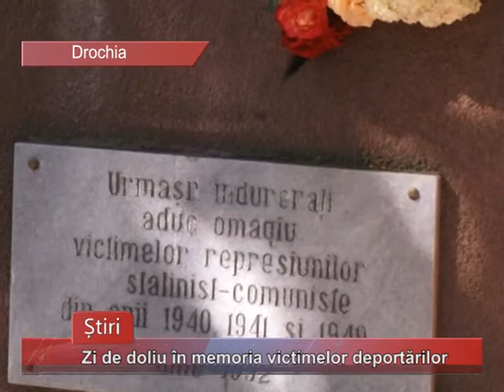Zi de doliu în memoria victimilor deportărilor - Drochia 06.07.2016